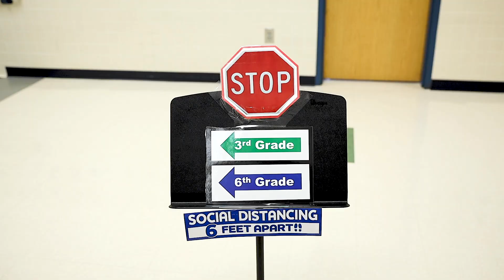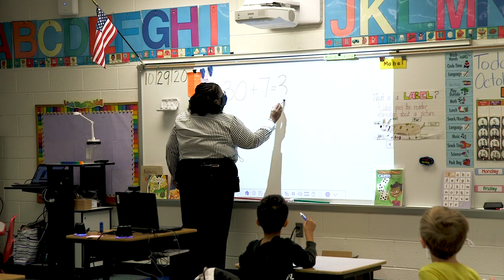FCPS Está Regresando Fuerte